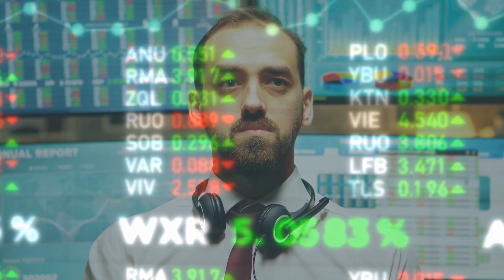The potential for a large-scale hydrogen plant and storage in the Sahara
In this video, we'll be talking about the world's first hydrogen plant and storage project in the Sahara. This project is aimed at providing clean and renewable energy for the desert region, and we'll be discussing how it works and how it could be implemented in other parts of the world.

If you're interested in deserts and renewable energy, then this video is for you. We'll be discussing the world's first hydrogen plant and storage project in the Sahara, and how it could be implemented in other parts of the world. If you want to learn more about this incredible project, then join us in this video!
00:00 Introduction
00:38 Africa's potential
01:03 Hydrogen Super Highway
01:46 Challenge of Transportation
02:46 Costs of the pipeline
03:36 Growing view from Europe